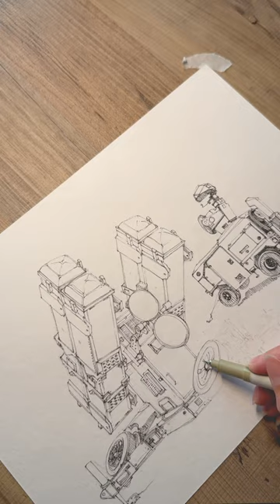Spada | Ukraine’s Sky Guardians | JaneB | Anti-Aircraft-Gun | pencil + ink drawing